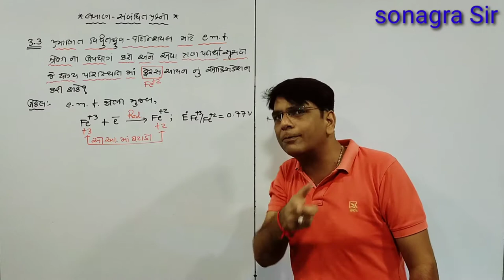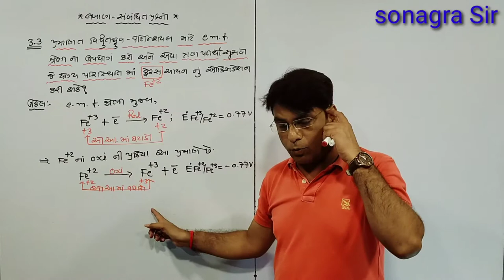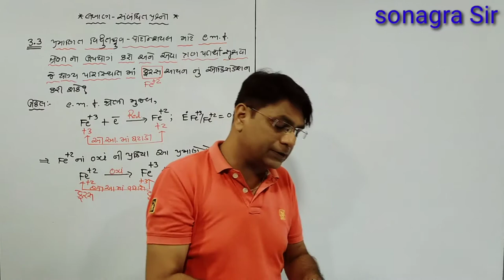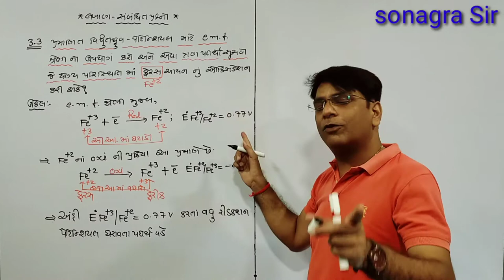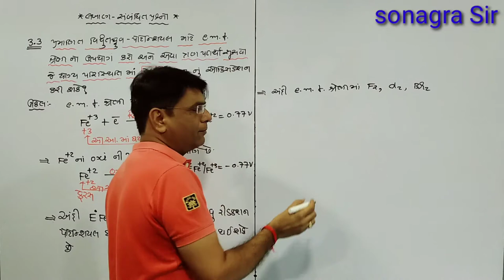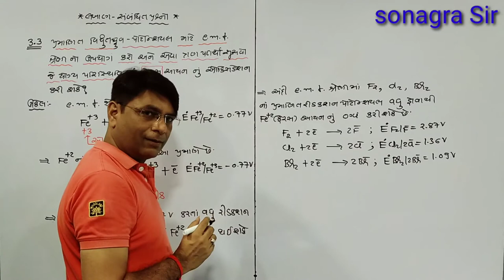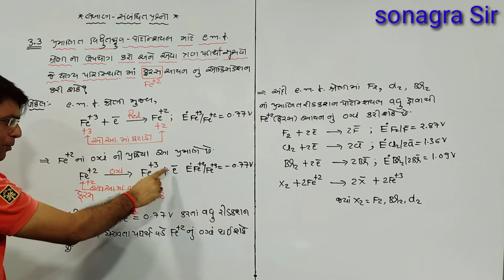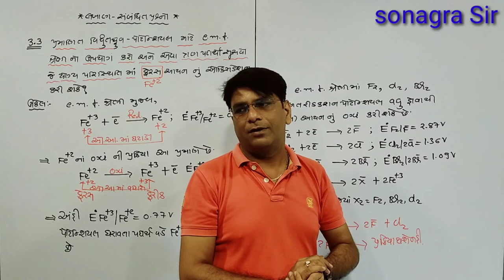std.12 L-3 V-16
લખાણ સંબંધિત પ્રશ્નો-#૩.૩ (વિધુત રસાયણ)
       e.m.f. શ્રેણી પર આધારીત પ્રશ્ન
JEE-NEET માટે ખાસ#jaysonagara